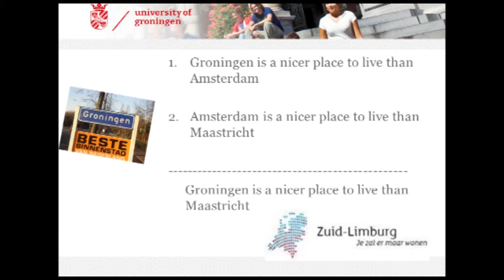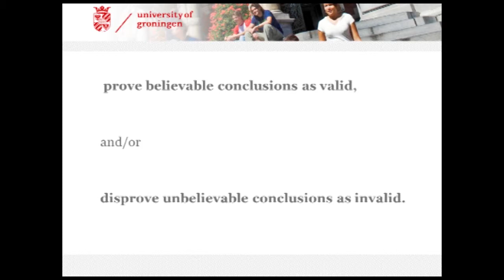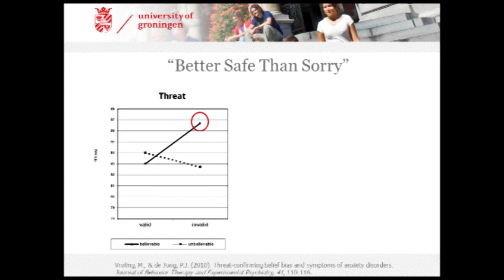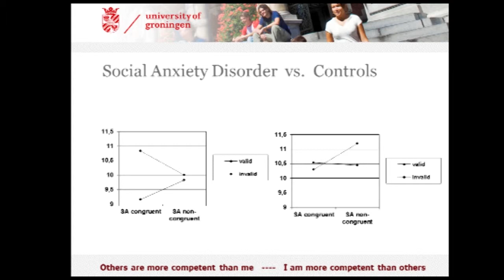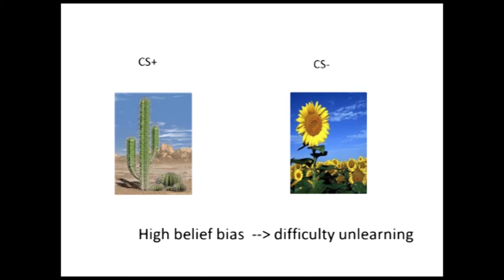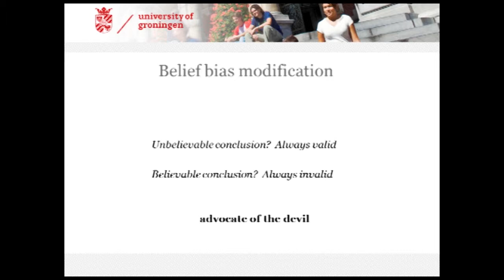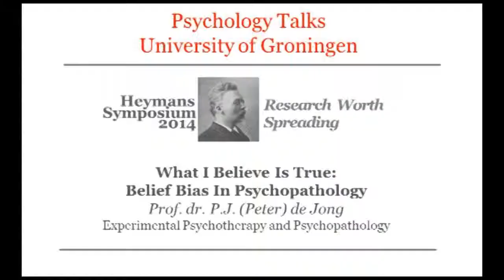What I Believe Is True - 2014 Heymans Talk - prof.dr. P.J. de Jong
Talk by prof.dr. P.J. (Peter) de Jong, 2014 Heymans Symposium 'Research Worth Spreading' of the Psychology department of the University of Groningen